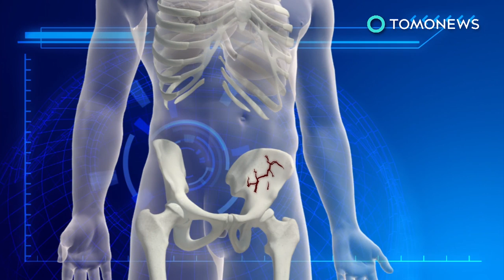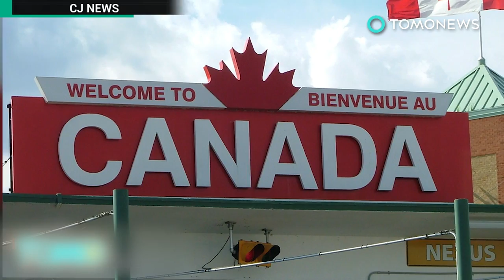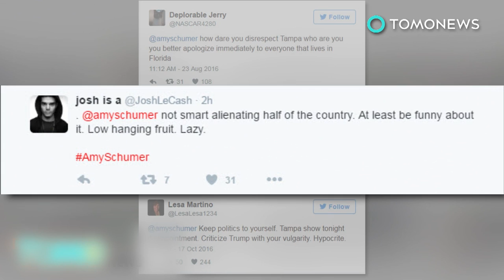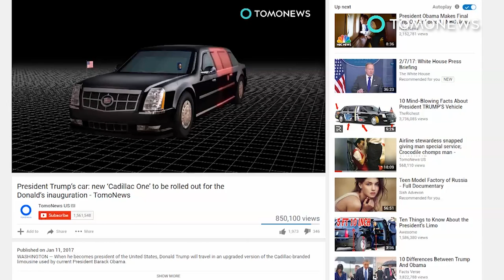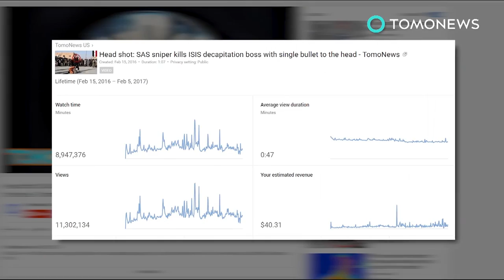GOP shooting: 5 injured as gunman open fires on congressional baseball practice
ALEXANDRIA, VIRGINIA — A gun-wielding man with a reported deep hatred of President Trump opened fire on GOP lawmakers at a baseball field on Wednesday, critically injuring the House Majority whip.

The New York Times reports that the shooter was positioned behind the fence of the Eugene Simpson Stadium Park in Alexandria, Virginia. He fired shots from near the third dugout, as Louisiana Rep. Steve Scalise was on second base. Multiple people ran for cover, hiding in the first base dugout.

The gunman is believed to have used an SKS rifle and a 9 mm pistol, firing at least 50 rounds during the attack.

Scalise was hit with a single rifle shot to the left hip, which fractured bones and damaged internal organs as it made its way across his pelvis. He reportedly dragged himself 15 yards to the outfield, and lay there until the shooting ended. He was rushed to the hospital, and is still in critical condition, according to CNN.

The gunman was killed following a shootout with police. Four others have been reported injured, including a Congressional staffer, a lobbyist, and two Capitol police officers.

Authorities have identified the suspect as 66-year-old Illinois resident James Hodgkinson.

Described as a Bernie Sanders supporter and angry over the election of President Donald Trump, the suspect had for weeks been spotted sitting at the nearby YMCA, which had a clear view of the baseball field.